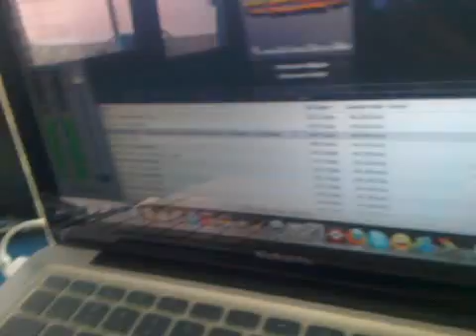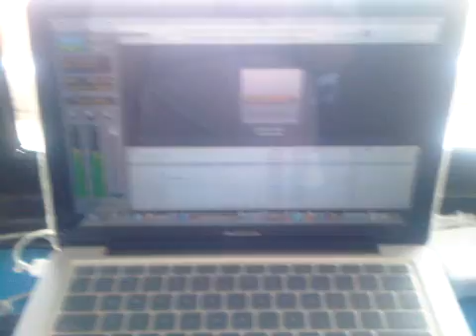my simple set up...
Source : MacBook Pro

Player : iTunes + Amara Computer Audiophile Music Player

DAC : Native Instrument Audio 2 DJ - Cirrus Logic 24/96 MOD

Interconnect : Monoprice PREMIUM 22AWG Cable

Headphone : Sony MDR 7506 Studio Monitor Headphone

Monitor : KRK Rokit 5 G2

Subwoofer : B&W ASW 300